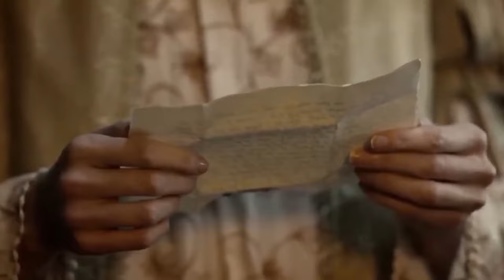Biggest Drama - Queen Elizabeth I _ The Golden Era - British Documentary